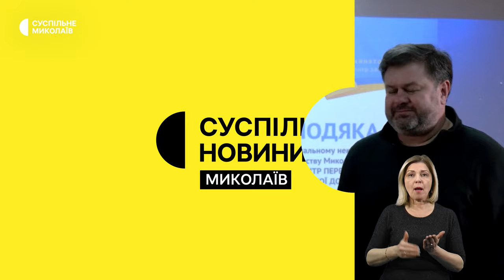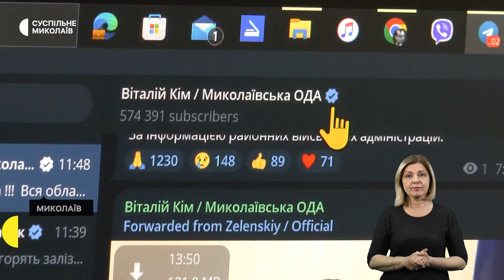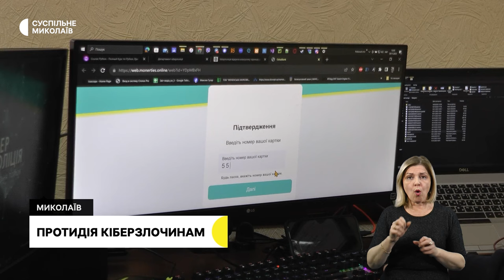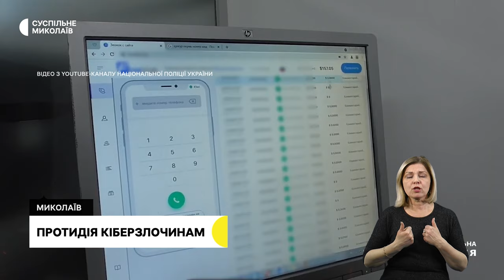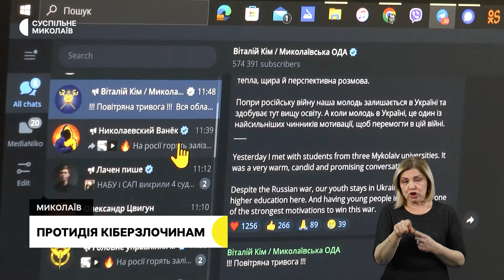Підтримка роботодавців, протидія кіберзлочинам, моновистава в оновленому укритті І 29.11.2023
00:00 - Анонс
00:35 - Обстріли громад Миколаївщини
01:02 - Підтримка роботодавців Миколаївщини
02:53 - Протидія кіберзлочинам
05:49 - Військовий служить з протезами ока та ноги
08:49 - Моновистава в оновленому укритті
11:41 - Погода